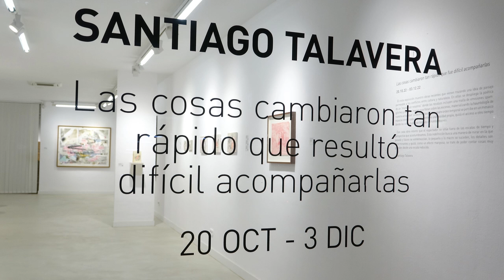Galeria Víctor Lope. Santiago Talavera. 2022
La galeria Víctor Lope, Arte contemporáneo, de Barcelona exhibeix l'obra de Santiago Talavera (Albacete, 1979) amb el títol de "Las cosas cambiaron tan rápido que resultó difícil acompañarlas".
Del 20 d'octubre al 3 de desembre de 2022